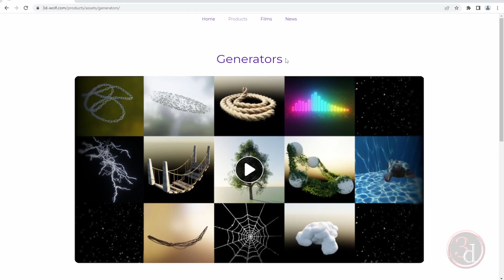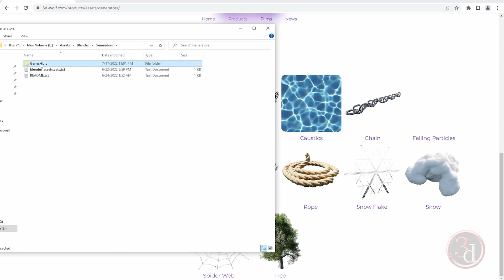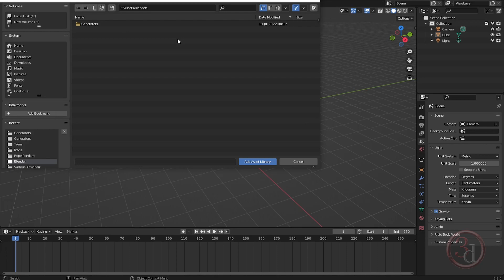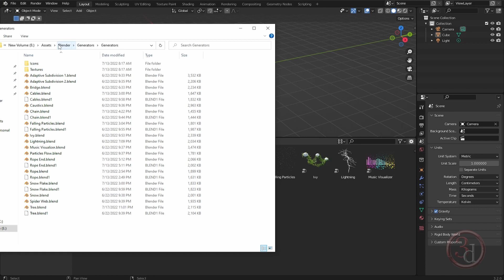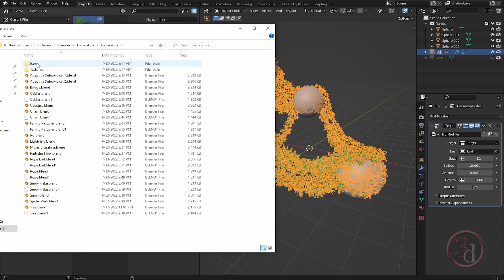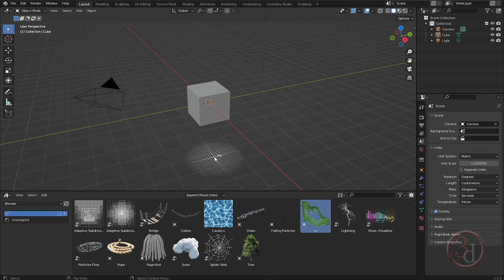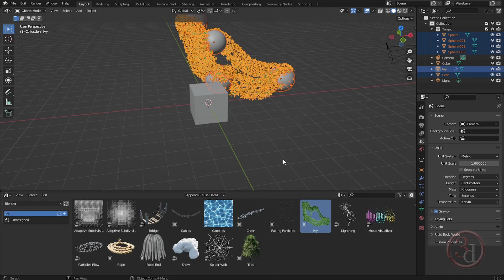Blender - Free Addon Setup - Generators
This video shows how to setup the Generators addon for the new Asset Browser. So that the asset browser can be used to drag and drop the assets from this new Generators Addon.

Ready to elevate your 3D modeling and Rendering skills? Dive into my full course now and enhance your skills!